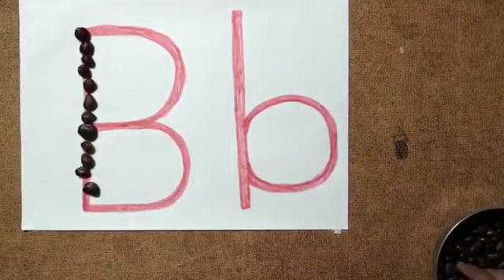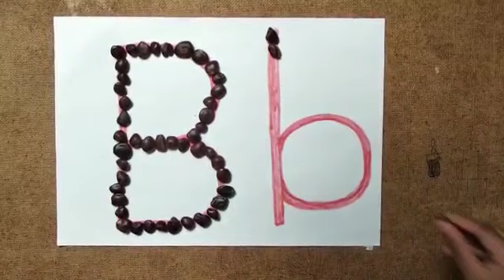July . month- B -letter Tracing - జూలై నెల- B - అక్షరం- దిద్దడం